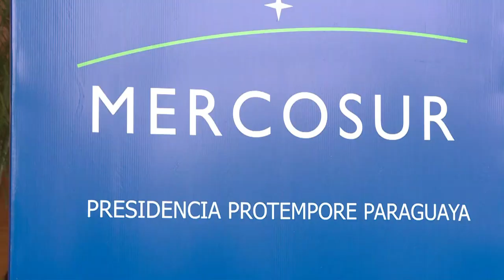Comienza la cumbre de Mercosur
Los presidentes de Mercosur se reúnen este lunes en Asunción en una cumbre con cambios de timón en lo económico y un debate sobre los derechos humanos.